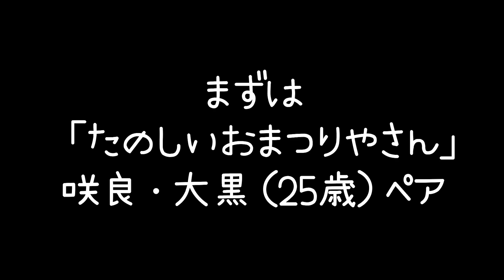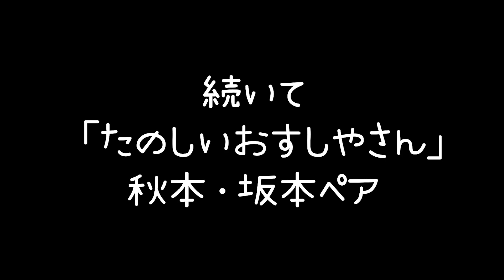【ツインテール ？】アイドルが本気で知育菓子を作って食べてみた（前編）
今回は知育菓子！
シャチのメンバーって普段こんな雰囲気なんだと伝わるといいな系YouTubeです。

有線（USEN）、年末に向けてどんどん「江戸女」が流れていきます！
ぜひ聴いたら感想よろしくお願いします。

EP「舞いの頂点を極めし時、私達は如何なる困難をも打ち破る」
【発売日】2022年11月23日（水祝）

 TEAM SHACHI 「舞いの頂点を極めし時、私達は如何なる困難をも打ち破る」 （トウカイ盤）
税込：¥1,500- （税抜：¥1,364-）　品番：SDPC-1030
‹収録内容›
M1「江戸女」 （作詞作曲：川谷絵音　編曲：川谷絵音）
M2「舞頂破」 （作詞作曲：永澤和真　編曲：永澤和真）
M3「光」（作詞：秋本帆華 作曲：岩瀬晃二郎　編曲：山下洋介）
M4「東海コンプライアンス」 （作詞：安藤正基　作曲：永澤和真　編曲：永澤和真） ※トウカイ盤収録

TEAM SHACHI 「舞いの頂点を極めし時、私達は如何なる困難をも打ち破る」 （カイトウ盤）
税込：¥1,500- （税抜：¥1,364-）　品番：SDPC-1031
‹収録内容›
M4「解凍ガール」 （作詞作曲：浅野尚志 編曲：浅野尚志） ※カイトウ盤収録